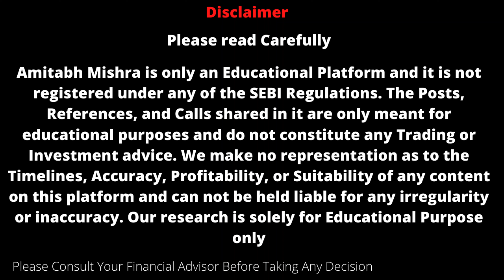Adani Wilmar Share News || Adani Wilmar Latest News || Best Stocks To Buy Now